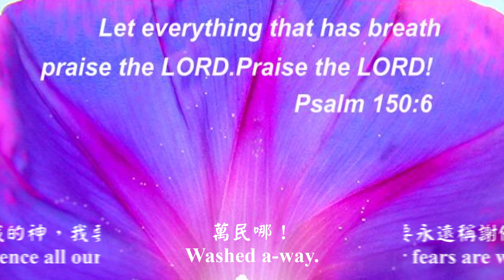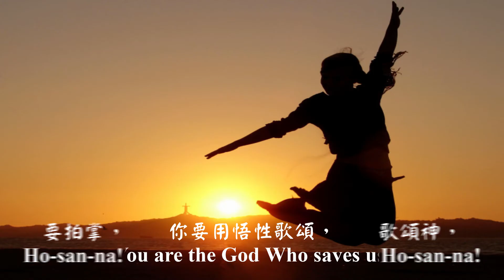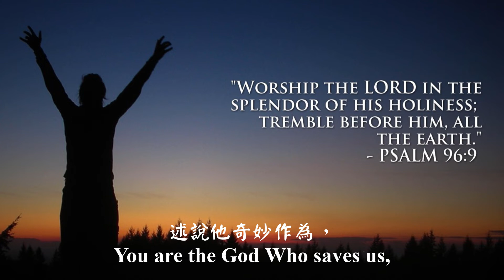和撒那 (音樂版)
歌詞:
我要歌頌賜我生命的神，
稱謝他名。
喜樂的神，我彈琴稱讚你，
我仰望你。
慈愛的天父，你是我臉上榮光，
是我的神，我要永遠稱謝你。
萬民哪！
要拍掌，歌頌神，
你要用悟性歌頌，
讚美全能的天父。
我高唱和撒那！
我在你聖民面前
歡呼歌頌你的榮耀。
唱和撒那！向神呼喊。
我的舌頭也稱你為高。
我要稱謝你到永世。
我高舉你，獻祭與你。
唱和撒那！終日滿我口。
萬國萬民啊！
在月朔，在月望，
述說他奇妙作為，
傳揚他榮耀救恩。
打手鼓，彈美琴，
大聲歡呼唱詩歌，
傳揚他的慈愛公平。
你的舌頭要稱他為高。
你要稱謝他到永世。
在黑夜，在白晝，
高聲唱他美名。